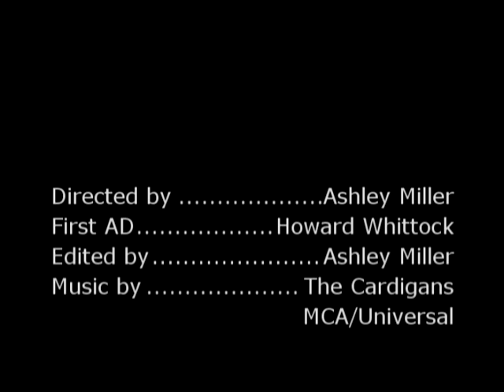Love Fool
Matt Fishwick's first sketch about a long lost love. and love lost in general

Starring Matt Fishwick
Written by Matt Fishwick
Directed and Edited by Ashley Miller

Special thanks to Howard Whittock and that guy in the house